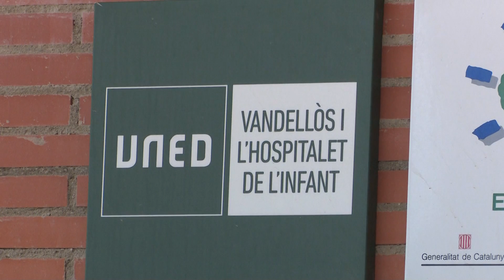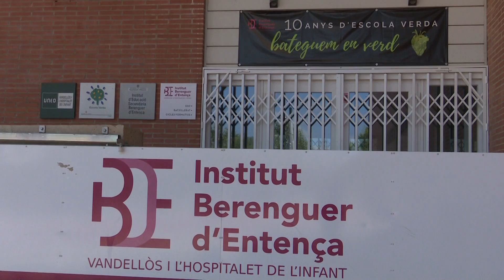L’Aula Universitària de la UNED amplia l’oferta d’estudis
L’Aula Universitària de la UNED de Vandellòs i l’Hospitalet de l’Infant ampliarà la seva oferta d’estudis el curs vinent, com a novetat, s’hi impartirà el Grau d’Enginyeria de l’Energia.